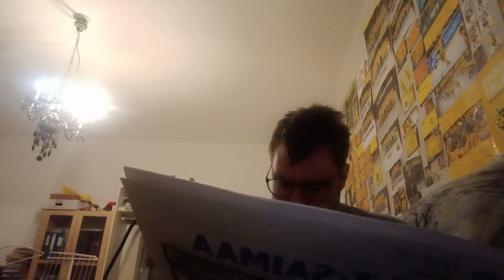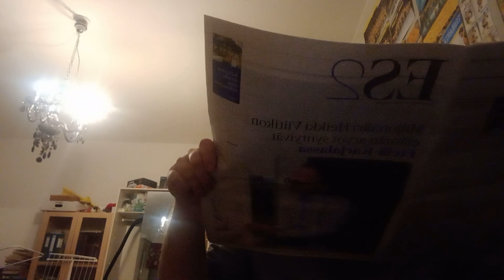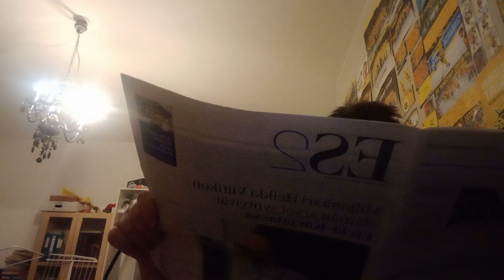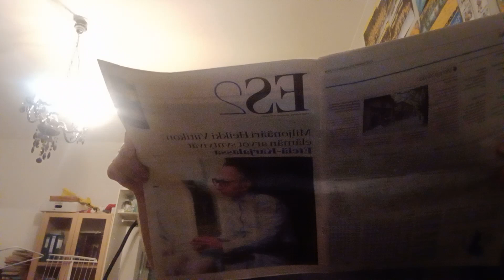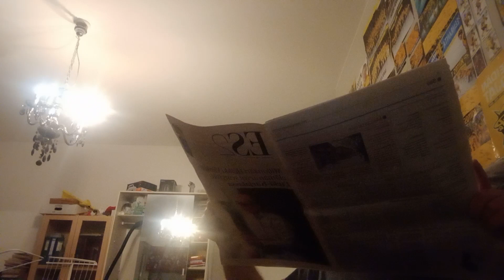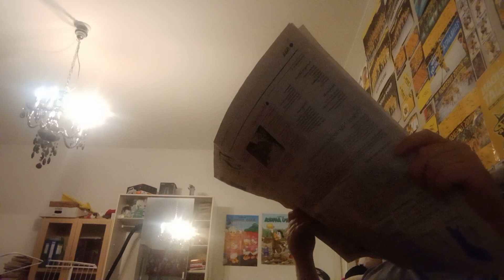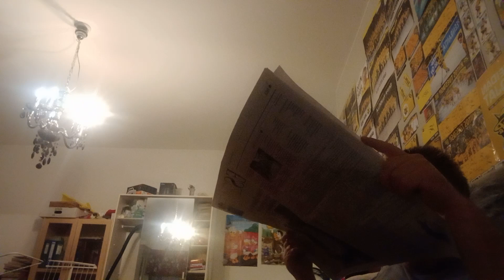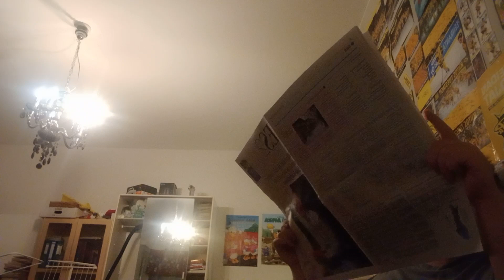Jyri lukee Saipa uutisia